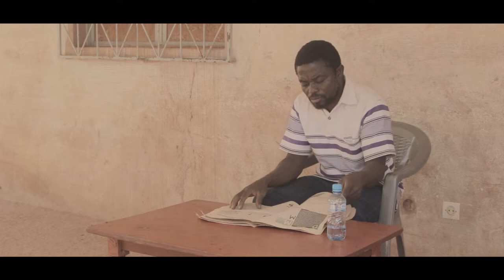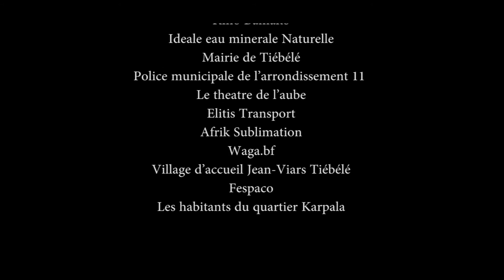Kassoum aide sa mere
Kassoum a faim. Il va à la cuisine pour demander à sa mère ce qu'elle prépare.
Sa mère n’arrivant pas à allumer le feu, lui demande de l'aider.